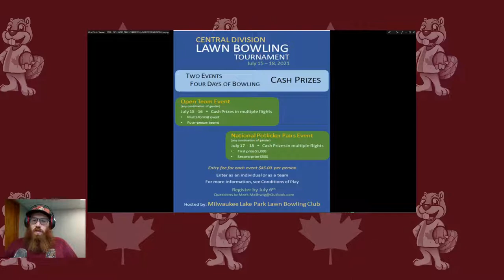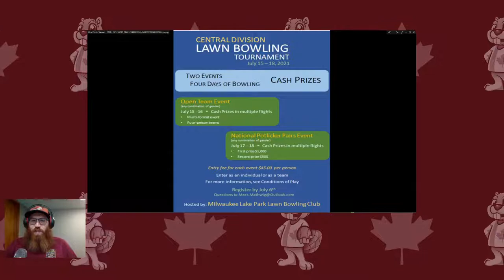The Canadian Bowler Show - Episode #31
Episode #31 of The Canadian Bowler Show!
We will talk about the Aussie Open 2021 results, clubs re-opening across Canada, upcoming After Dark shows, and our brand new video series!